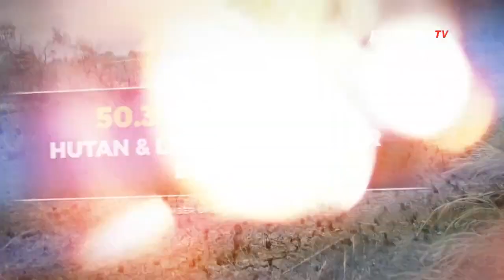Kemarau Panjang, BMKG Memonitor WIlayah NTT Tak Turun Hujan Lebih dari 4 Bulan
KOMPAS.TV - Koordinator Analisisi Variabilitas Iklim BMKG, Supari mengatakan bahwa fenomena El Nino sudah diprediksi BMKG sejak awal tahun.

El Nino melanda Indonesia sejak bulan Mei dan dampaknya terasa mulai bulan Juni-Juli, terutama di wilayah Sumatera Selatan, Jawa, Bali, NTT, NTB, sebagian besar Kalimantan, Sulawesi, Maluku dan Papua bagian selatan.

Wilayah-wilayah tersebut tercatat tidak turun hujan selama lebih dari 60 hari atau 2 bulan, dan terparah adalah wilayah NTT.

Menurut pantauan BMKG, NTT tidak turun hujan selama 136 hari atau lebih dari 4 bulan.

Dampak musim kemarau panjang akibat El Nino mulai dirasakan warga di sejumlah daerah.

Di sebagian daerah, warga mengalami krisis air bersih. Di daerah Kalideres, Jakarta Barat akibat air PAM tidak keluar, warga harus mengantre untuk mendapatkan bantuan air bersih.

Menurut warga, air PAM JAYA tidak mengalir karena ada perbaikan pipa dan kekurangan pasokan air baku akibat musim kemarau.

Kemarau panjang juga berdampak pada sektor pertanian. Di wilayah Kabupaten Pinrang, Sulawesi Selatan ribuan hektar sawah mengalami kekeringan.

Akibatnya, produksi padi di daerah yang dikenal sebagai Lumbung Padi Sulawesi ini diperkirakan menurun.

Presiden Jokowi menyebut, Super El Nino yang memicu harga besar belum stabil akibat kekeringan saat mengunjungi Pasar Jatinegara, Selasa (19/9/2023) siang.

Namun Jokowi memastikan stok beras aman menghadapi El Nino.

Kemarau panjang juga memperparah kebakaran lahan di sejumlah daerah di Indonesia.

Presiden jokowi menegaskan pentingnya pencegahan terjadinya kebakaran hutan dan lahan.

Data Kementerian Lingkungan Hidup dan Kehutanan menyebutkan jumlah luas lahan yang mengalami kebakaran mencapai 267.000 hektar.

Sebelumnya, Kementerian Pertanian sudah melakukan upaya-upaya untuk mengatasi kekeringan, seperti penyesuaian pola tanam bagi petani.